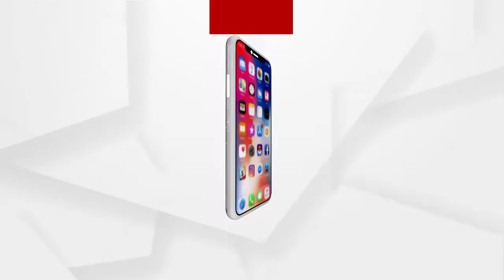ଆଗାମୀ 3 ତାରିଖ ରୁ ସର୍ବ ସାଧାରଣ ଦର୍ଶନ ଆରମ୍ଭ ହେବ..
ଆଗାମୀ 3 ତାରିଖ ରୁ ସର୍ବ ସାଧାରଣ ଦର୍ଶନ ଆରମ୍ଭ ହେବ Iଆସନ୍ତା ଫ୍ରେବୁଆରୀ ମାସ ରୁ ସ୍ଥିତି ଅନୁଧ୍ୟାନ କରାଯାଇ ପୂର୍ଵ ଭଳି ଦର୍ଶନ କରାଯିବ. ଏ ନେଇ ଶ୍ରୀ ମନ୍ଦିର ମୁଖ୍ୟ ପ୍ରଶାସକ କଣ କହୁଛନ୍ତି..